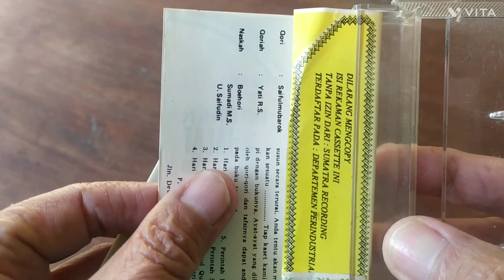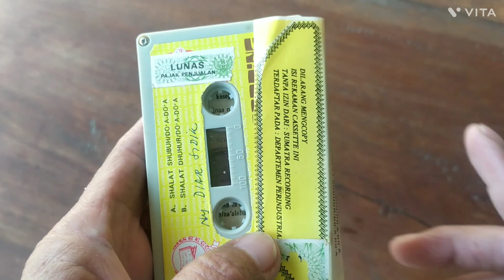KASET TUNTUNAN BACAAN SHOLAT DAN TERJEMAHAN